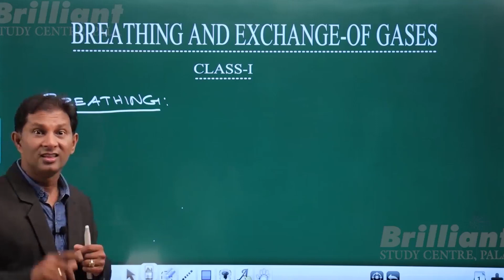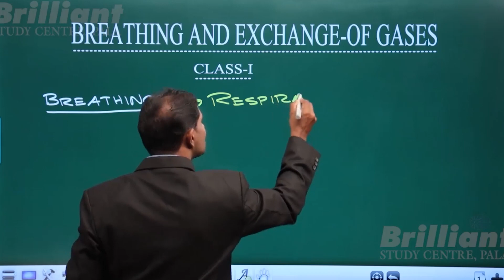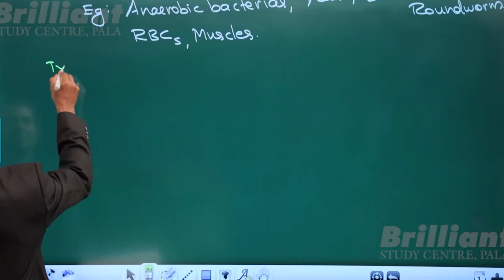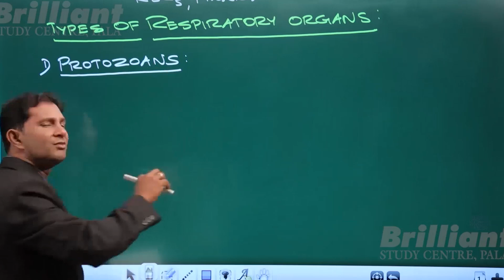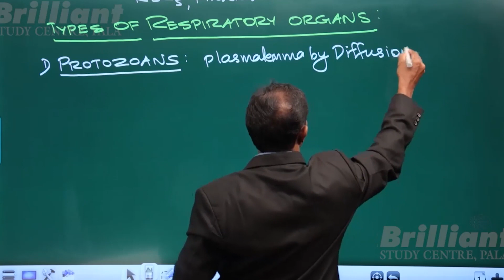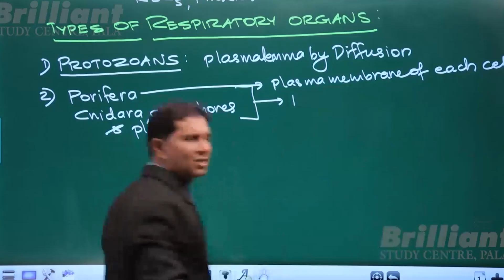ZOOLOGY | BREATHING AND EXCHANGE OF GASES | Brilliant Study Centre Pala